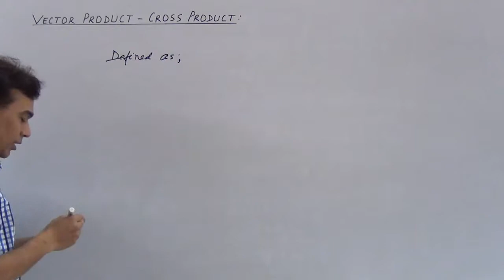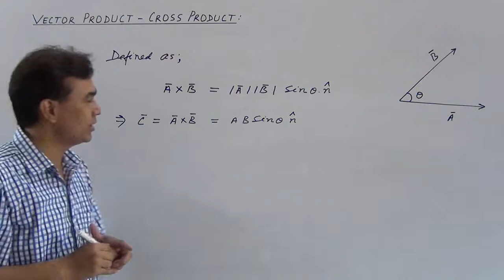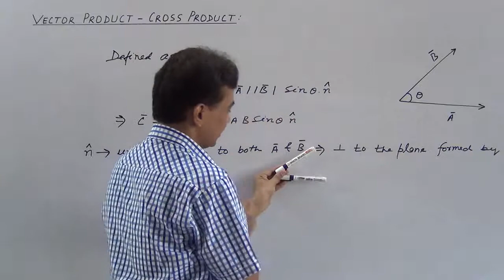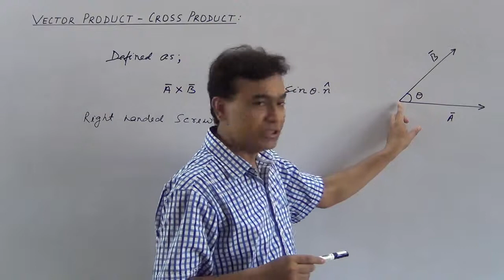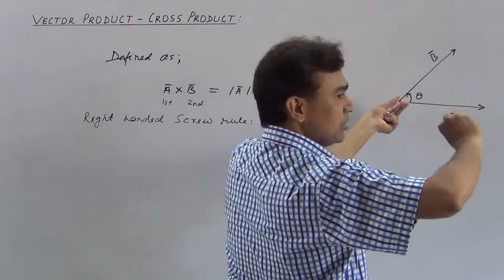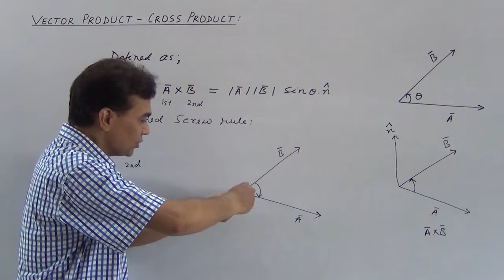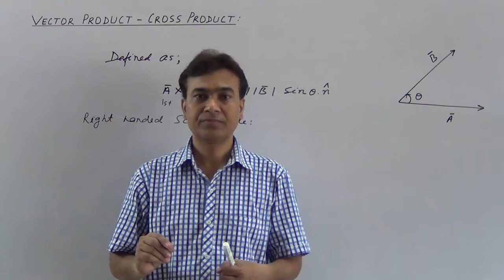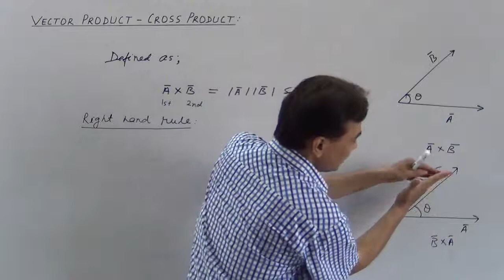15. vector-vector product/cross product